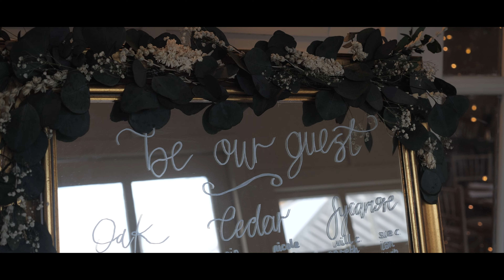Peter & Bryony's Stunning Wedding at the Blagdon Parlour